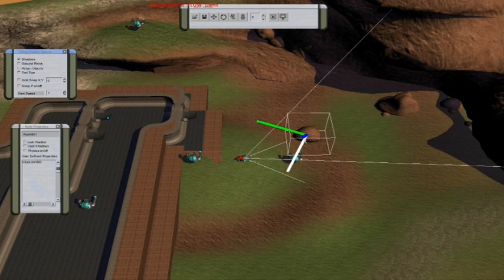FLOW MazeMonkeys June 2008 test video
Added some cool destruction effects. Somehow the recording is distorted but you can see well enough.